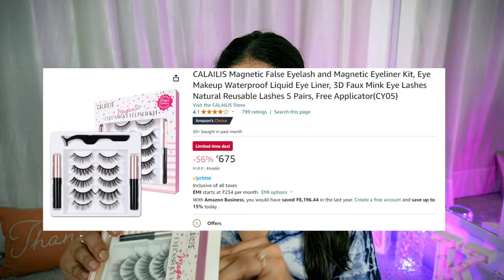10 products that Instagram Reels *influenced* me to BUY | Kashika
Travel makeup vanity from Amazon

Calalis Magnetic Lashes

Plum: Kashika15
Dot&Key: Kashika15
Qurez: Kashika15
MARS: Kashika10
Wishcare: KASHIKA
DermaCo: Kashika2024
Dr.Sheths: Kashika20
Mamaearth: Kashika2024